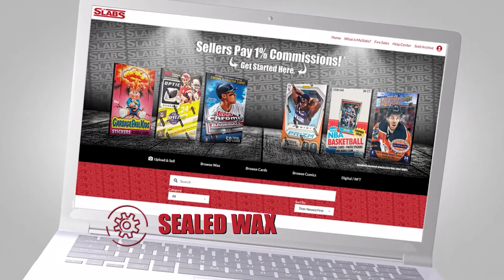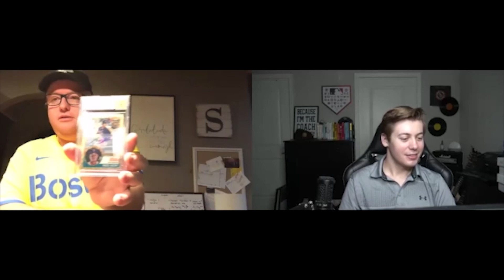Rafael Devers PC (BigPapi343) - Personal Card Collection #8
This week I interview BigPapi343 about his insane Rafael Devers Collection! Some insane 1/1 rookie autos and much more!

-Ryan Nolan